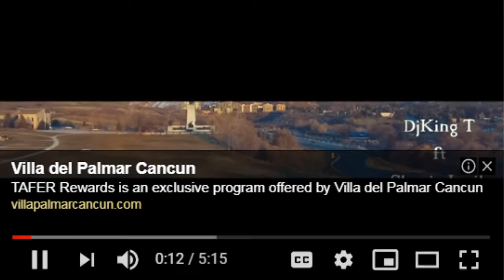Ia Outou Manuia with Rev. Misi Tagaloa Ph.D. 2/26/2020